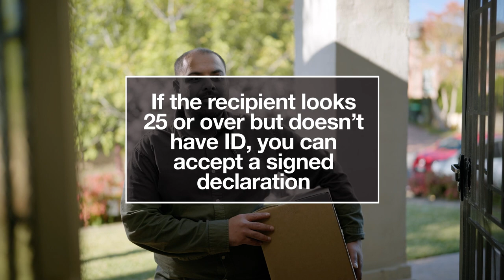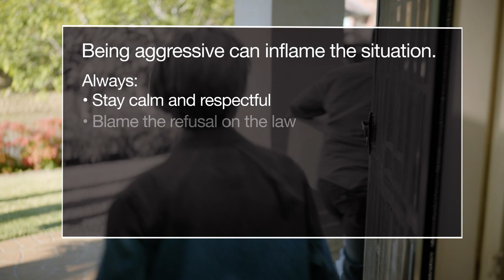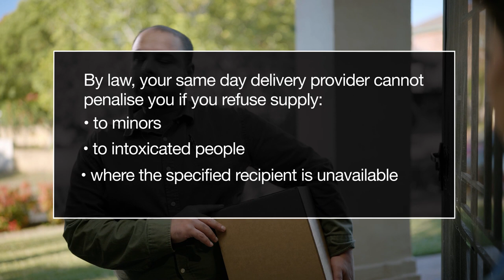Responsible Supply of Alcohol Training NSW: Checking ID and Refusing Supply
A delivery driver brings an order of alcohol to a house in NSW. What should he do if he suspects the recipient to be supplying the alcohol to minors? Deliver anyway? Give her a piece of his mind? Refuse the delivery?